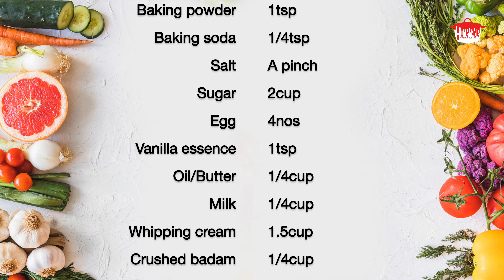ഈസി ഫ്രഷ് കിവി കേക്ക് | Fresh Kiwi Cake Recipe